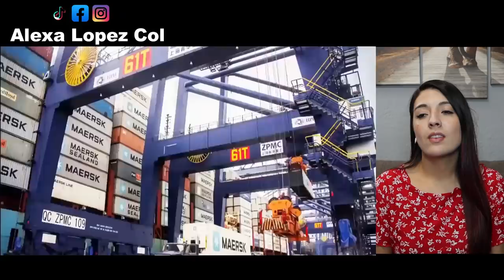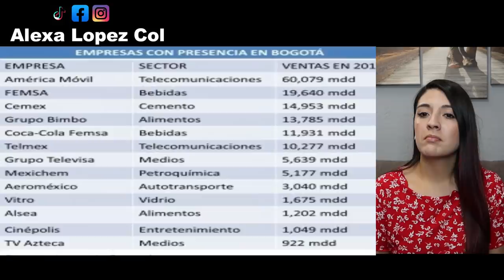EL PODER QUE TIENE MÉXICO SOBRE COLOMBIA! - Colombiana Reacciona!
Reacciono a un video en el que se muestran las diferentes razones por las cuales Mexico es un pais lider en latinoamerica y ejerce un poder fundamental sobre colombia!